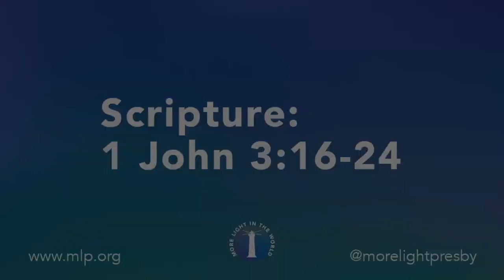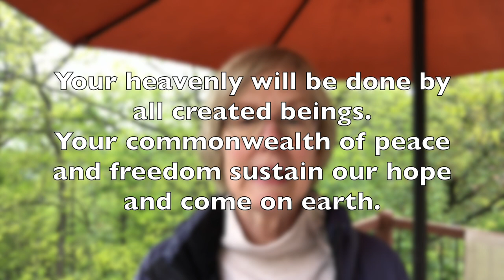April 25, 2021 — 2PC Worship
Welcome to worship! We are so glad you are joining us from wherever you are! Please see today's bulletin to follow the liturgy and readings:
May the peace of Christ be with you all!